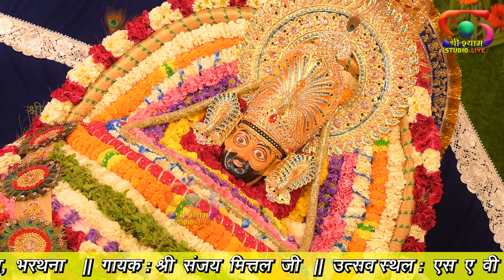मेरी लाज रखना || Sanjay Mittal Ji - 4K UHD (HDR)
ॐ  श्री  गणेशाय  नमः  !!  ॐ  श्री  श्याम  देवाय  नमः !!  ॐ  श्री  हनुमंते  नमः !!

आयोजक : श्री श्याम मित्र मण्डल, भरथना
गायक कलाकार : श्री संजय मित्तल जी,
उत्सव स्थल : एस ए वी  इंटर कॉलेज ग्राउंड के सामने, भरथना (इटावा)
छायांकन :  श्री  श्याम  स्टूडियो  Live -   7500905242   ||